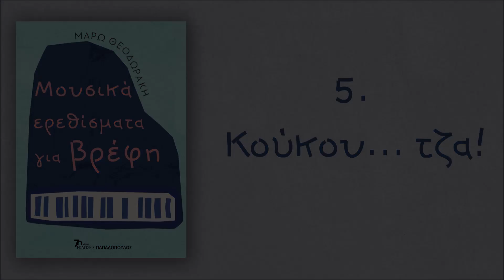ΜΟΥΣΙΚΑ ΕΡΕΘΙΣΜΑΤΑ ΓΙΑ ΒΡΕΦΗ, Μάρω Θεοδωράκη - Δράση #5. Κούκου... τζά!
ΜΟΥΣΙΚΑ ΕΡΕΘΙΣΜΑΤΑ ΓΙΑ ΒΡΕΦΗ, Μάρω Θεοδωράκη
Το βιβλίο αυτό είναι ένα πρότυπο μουσικό εργαστήρι, μέσα από το οποίο ο γονιός, ο παιδαγωγός, ο μουσικοθεραπευτής, ο μουσικοπαιδαγωγός, ο φροντιστής θα αντλήσουν ευχάριστες και δημιουργικές δράσεις με εφαλτήριο το καθημερινό, ασφαλές περιβάλλον των βρεφών.
Τα instrumental κομμάτια λειτουργούν σαν οδηγός στις προτεινόμενες δράσεις. Πρόκειται για μουσικές γραμμένες έτσι ώστε να ηρεμήσουν, να τονώσουν, να ενισχύσουν τη συμπεριφορά των βρεφών, να ενθαρρύνουν την κοινωνικότητά τους αλλά και να καλλιεργήσουν τις δεξιότητές τους.

Δράση #5. Κούκου... τζά!